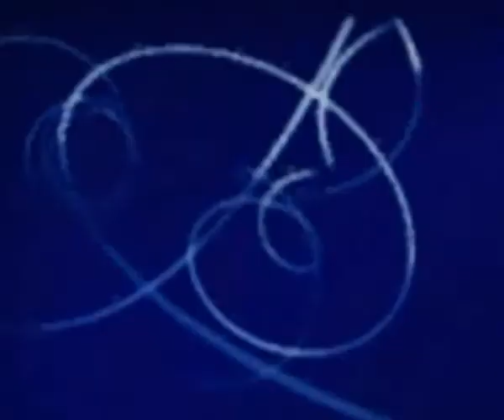The Long Forgotten Future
Professor Arnold van Huis, an entomologist at Wageningen University in the Netherlands and the author of the UN paper, says eating insects has advantages.